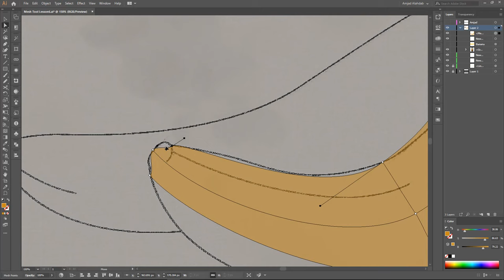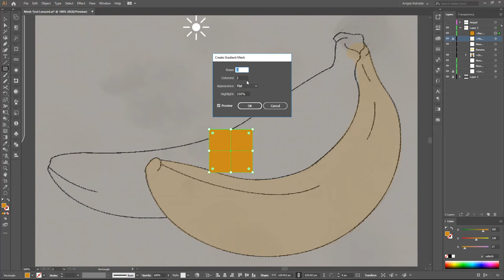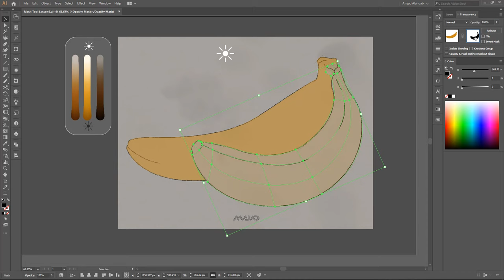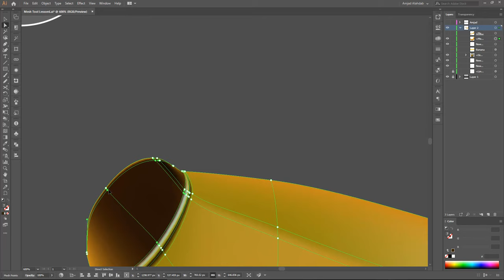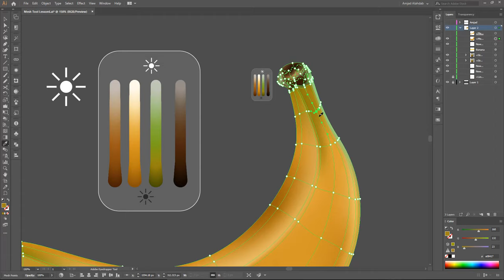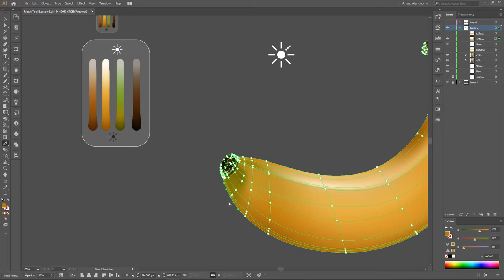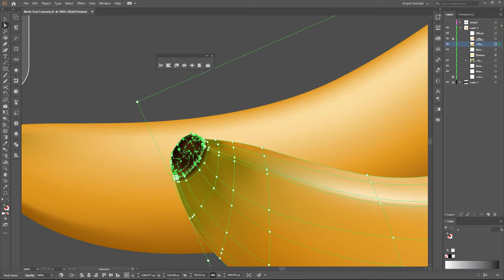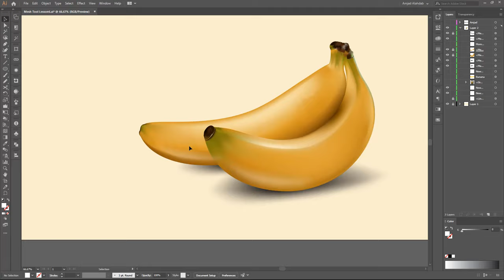Banana tutorial in Adobe Illustrator for Beginners using gradient mesh Tool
How to create mesh tool in illustrator